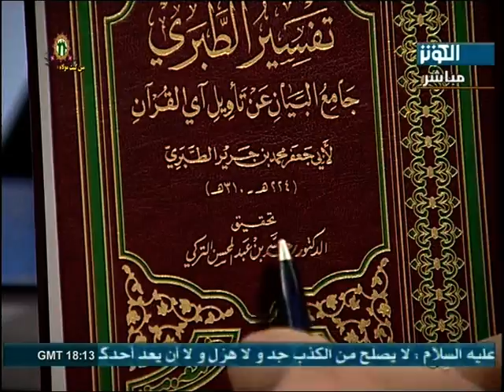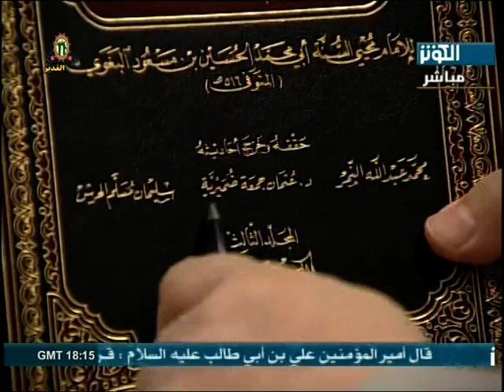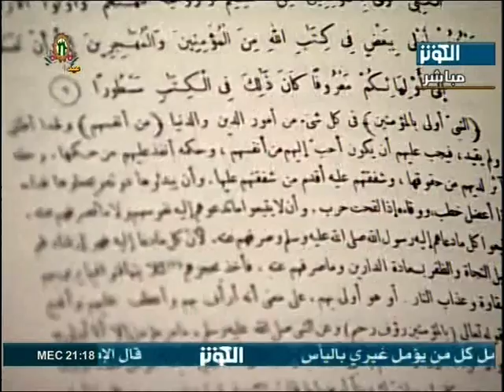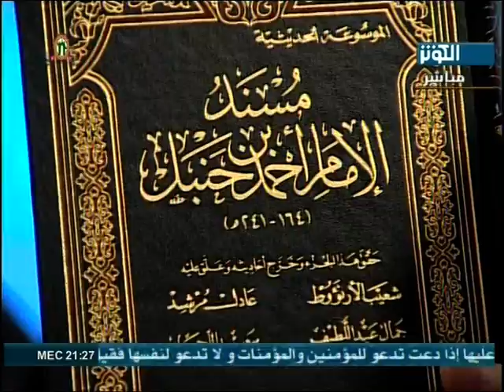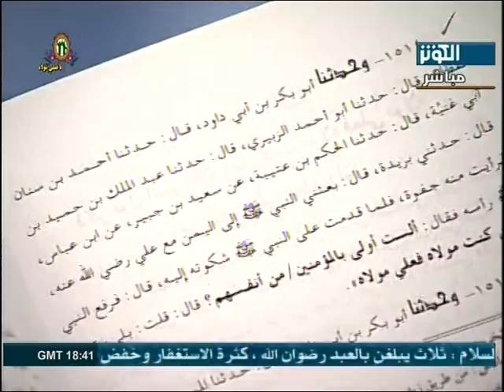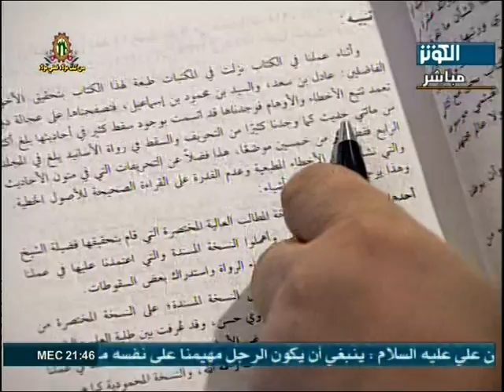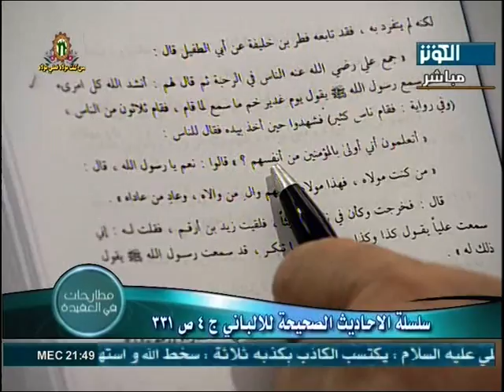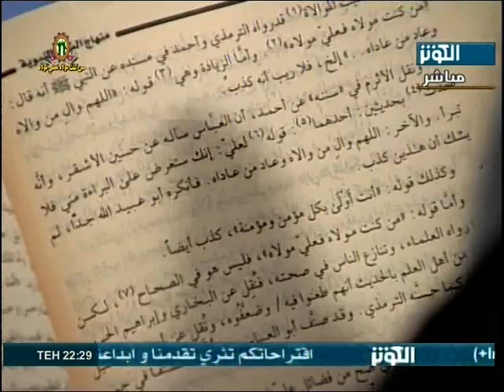20101225_1518_R00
20101225_1518_R00